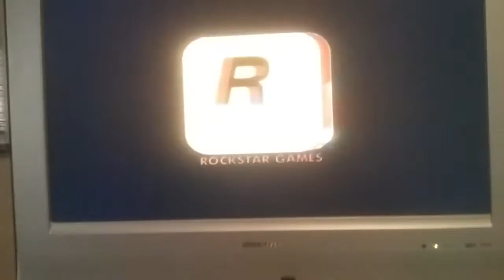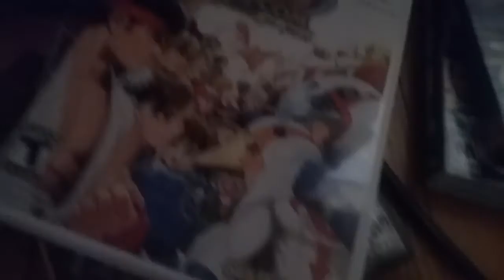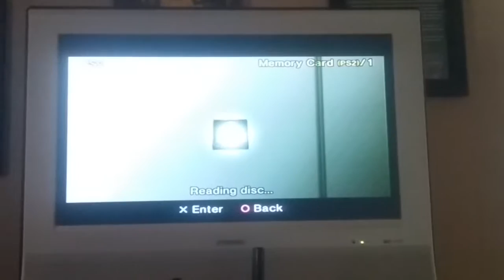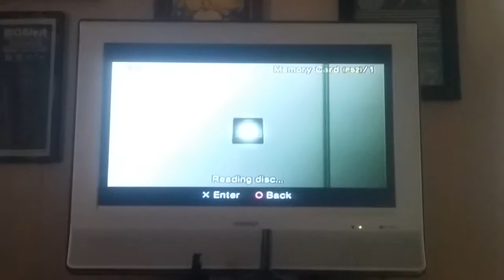Do forgin disks work in ps2